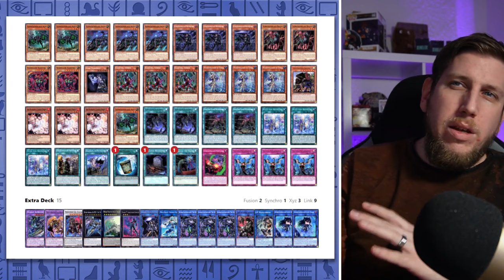Yu-Gi-Oh! 5 Low Budget Decks für Anfänger und Fortgeschrittene